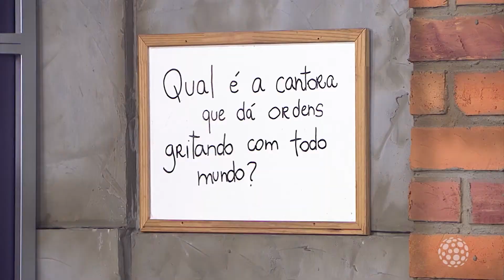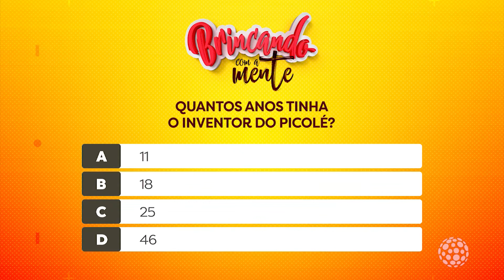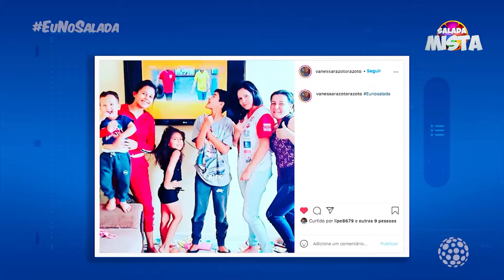Salada Mista - Melhores Momentos - (13/05/2021)